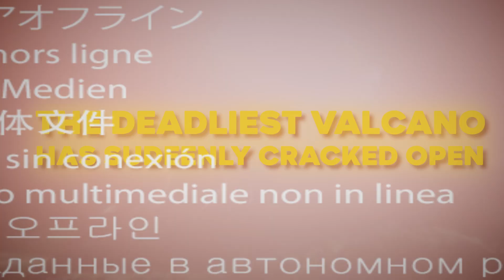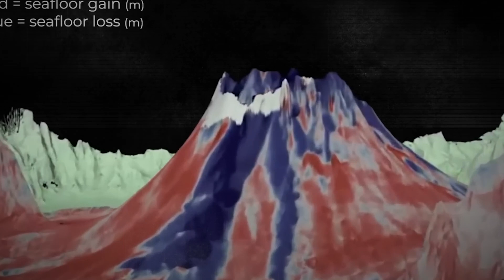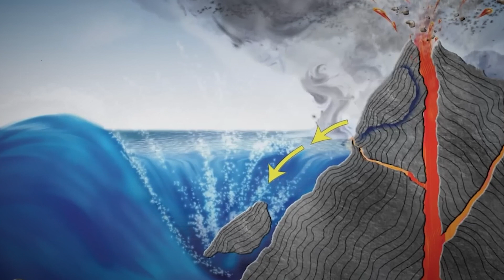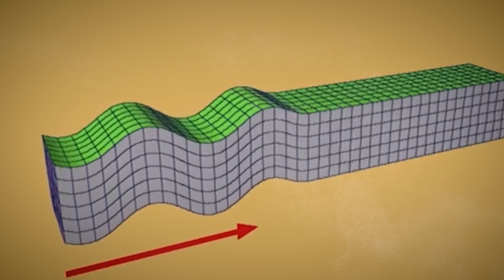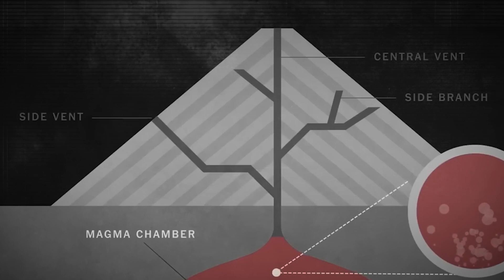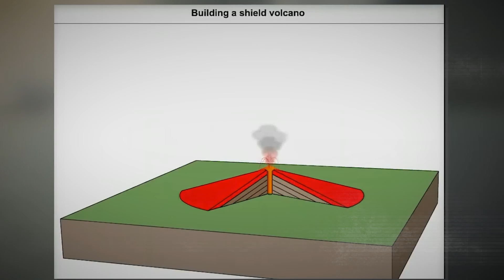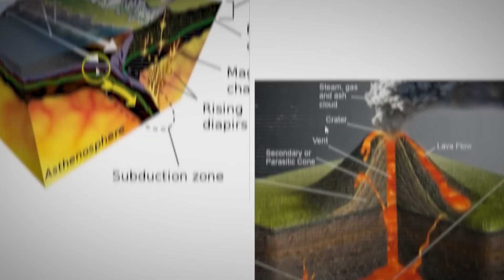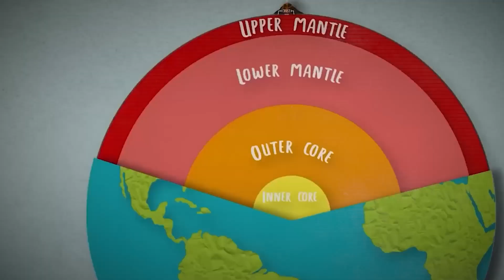3 MINUTES AGO: DEADLIEST Underwater Volcano Has SUDDENLY Cracked Open The Earth!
3 MINUTES AGO: DEADLIEST Underwater Volcano Has SUDDENLY Cracked Open The Earth!

The deadliest underwater volcano, hiding in the Pacific Ocean, has violently cracked open the earth and sent shockwaves worldwide. Scientists suspect that this pending eruption's sheer ferocity would equal 100 Hiroshima bombs. And it would be so catastrophic, and its magnitude would be like nothing had ever been seen, that every corner of the earth would be affected. We have dreaded the awakening of the Hunga Tonga-Hunga Ha'apai volcano for years, fearing the havoc it could wreak. Now, the worst nightmares have materialized. How massive would this eruption be? How drastic could its impact be? In this video, we will discuss the deadliest underwater volcano that suddenly cracked open the earth.

The deadliest volcano has suddenly cracked open.

Thick volcanic dust can currently be seen over Tonga’s capital, Nuku’alofa, and this is because the deadliest underwater volcano, the Hunga Tonga-Hunga Ha'apai volcano, has suddenly cracked open and is on the verge of erupting. The probability of an eruption is now about 360 percent, and the volcanic explosivity index is the same as that of six eruptions, meaning that this would be the deadliest eruption ever seen since Krakatoa in the 19th century and potentially destroy the world.

The Hunga Tonga-Hunga Ha'apai volcano resides along the Kermadec-Tonga Ridge. Its. Its base is about 20 kilometres in diameter and reaches a height of approximately 2,000 meters towards the ocean's surface. The volcano's caldera is approximately 490 feet below sea level, measuring 2.5 miles in length and a mile in width.

Previous eruptions that date as far back as 1108 CE have shaped the volcano’s landscape. But the coming volcano would exceed the 2021–2022 eruptions, which were the biggest and could influence more than just the volcano’s landscape.